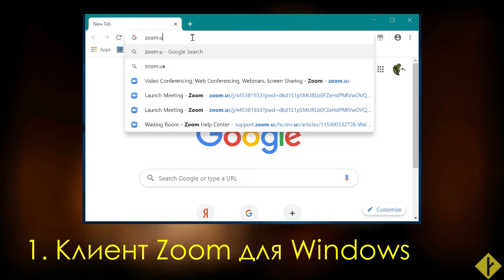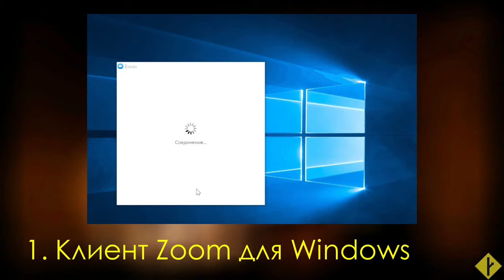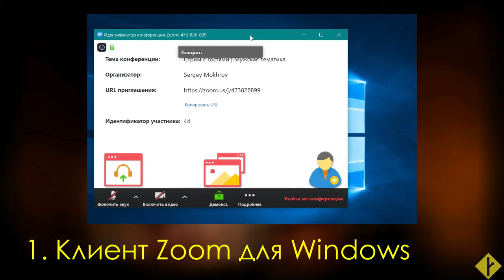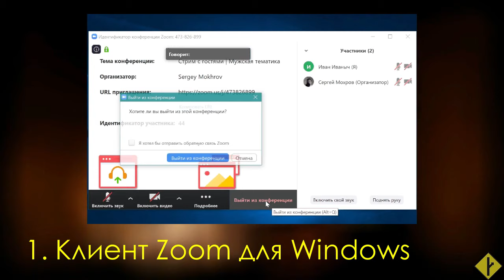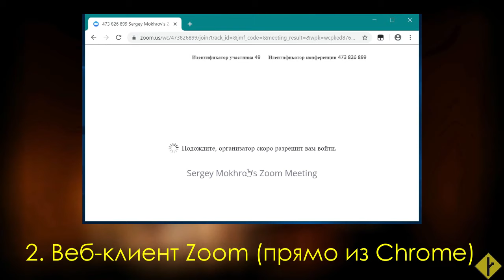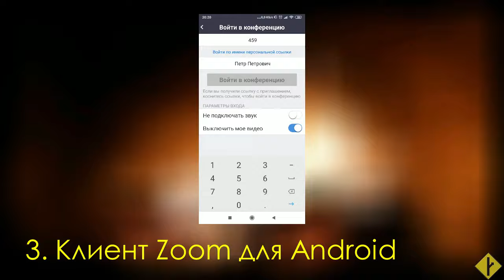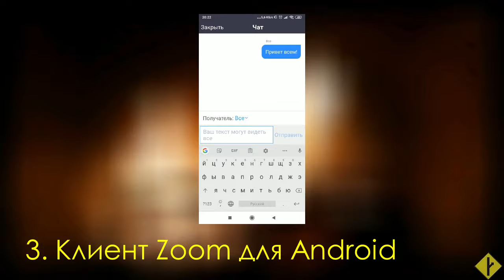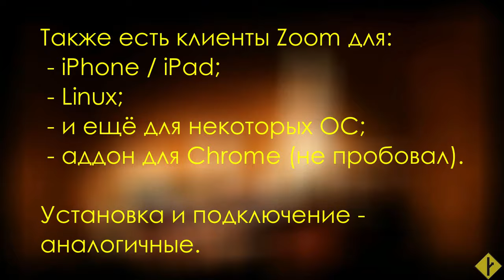Zoom - три клиента, инструкция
Краткая инструкция, примеры использования.

0:30 Клиент для Windows
3:30 Веб-клиент (пример на Chrome)
5:30 Клиент Android